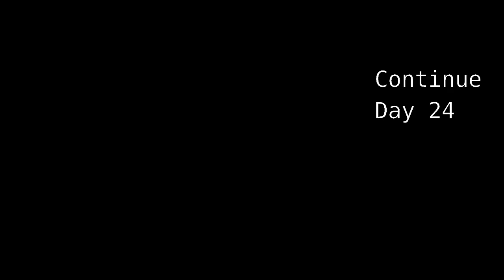[Day 23] Arriving in the Philippines